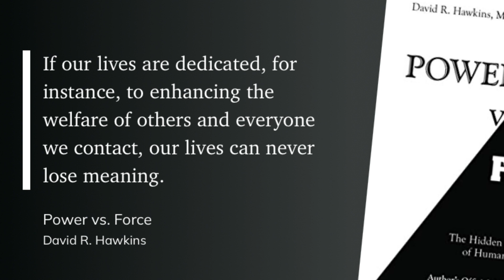Giving Life Meaning